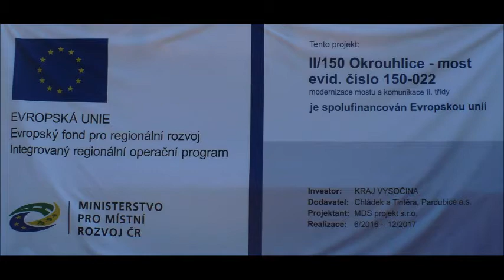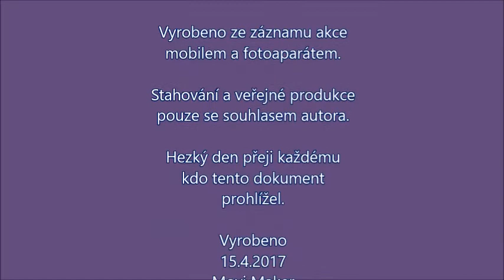Převoz nosníků pro rekonstrukci mostu v obci Okrouhlice.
Ve dnech 11.4. a 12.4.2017 došlo k převozu nosníků na rekonstrukci  mostu přes železniční trať v obci Okrouhlice. Délka nosníku 30m - celé soupravy 40m. Dokonalé zvládnutí celé trasy dokazuje i toto video z posledního úseku přepravy v obci Okrouhlice.